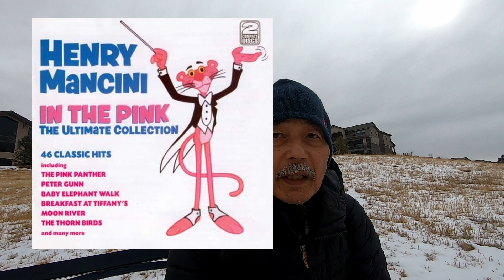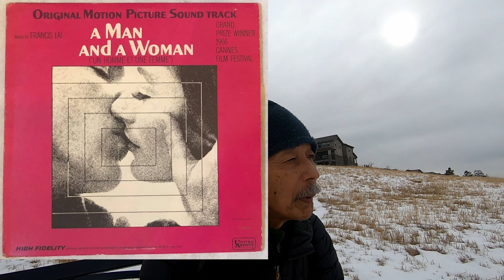The Power Of Easy-Listening Music In A Busy Life.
I used to take so-called "Easy Listening Music" very lightly.  However, my love to some of the hit easy listening music has be so strong that I now look for the albums I used to listen to.